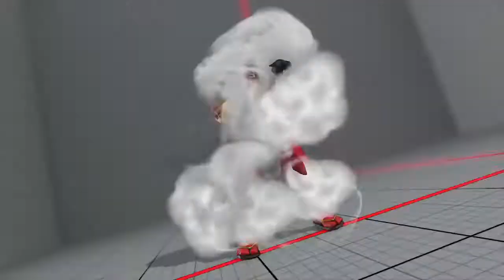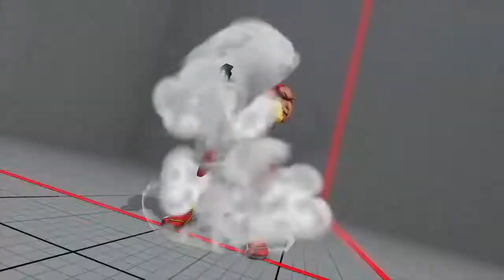STREET FIGHTER V BlackEndGalaxy v DaveygoneZ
man that cackle